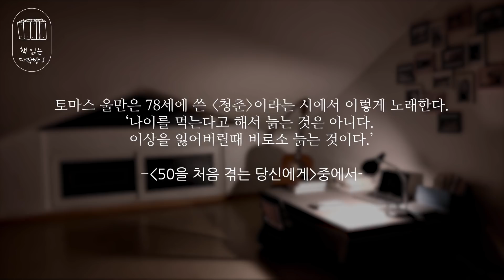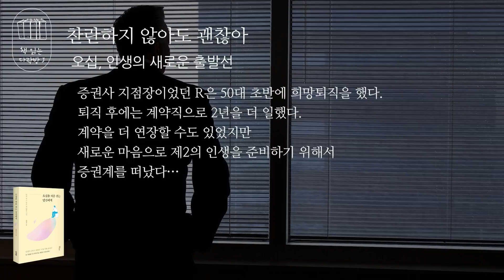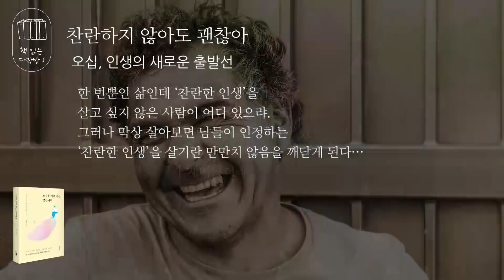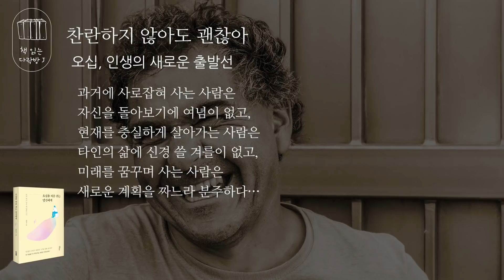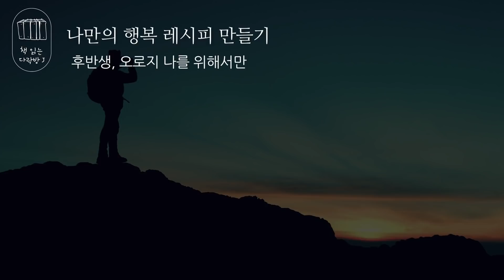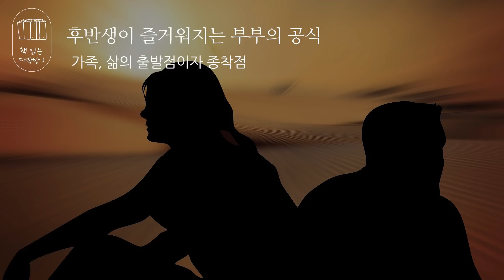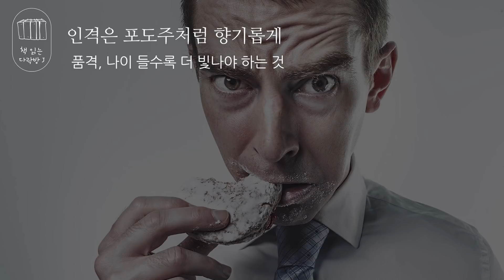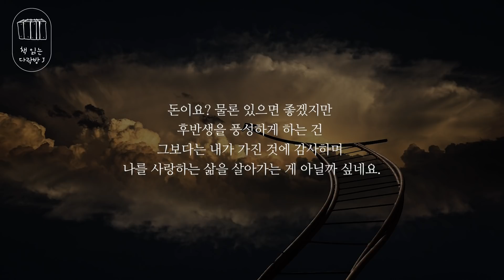50을 처음 겪는 당신에게_책읽는 다락방J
우린 대부분 인생 전반을 직업적 성공과 가정의 경제적 안정을 위해
밤낮 없이 열심히 일하며 살아갑니다. 나 자신을 챙기기 보다는 가족과 타인을 먼저 생각하며 살아가죠.
그래도 그렇게 견디며 살 수 있었던 건 적어도 인생 후반 만큼은 내 인생의 주인공으로서 여유롭고 멋지게 살아보겠다는 꿈이 있어서일 겁니다.
하지만 막상 후반부에 접어들고 보니 기대했던 것 만큼 그리 행복하지가 않습니다. 지금껏 누렸던 사회적 지위도 사라지고 신체적 능력도 급격히 떨어지면서 경제 상황도 빠듯해집니다.
 그럼 우리는 나이 들수록 불행할 수 밖에 없는 걸까요?

오늘 소개해드릴 책은 [오십을 처음 겪는 당신에게]인데요,
이 책은 50대라는 인생의 한복판을 건너고 있는 저자 자신의 이야기이자 동시대를 살아가고 있는 40, 50대를 위한 이야기 입니다.
여기저기서 백세 시대를 운운하며 건강한 장수를 꿈꾸고 있지만 사실 직장을 떠난 중년들이 맞닥뜨리는  현실은 그리 녹록하지가 않습니다. 경력 단절이 생긴 이후엔 시급의 일자리를 놓고 젊은이들과 경쟁하게 되고 그런 일자리조차 얻기 어려운 게 현실이니까요. 그래서 이런 변화된 상황에 생각과 태도를 바꿔 나가지 않으면 쉽게 우울해지고 아내와의 불화도 잦아지고 또 노화도 빨리 진행될 수도 있습니다.

이 책은 제 1장 오십, 인생의 새로운 출발선,  2장 후반생, 오로지 나를 위해서만, 3장 가족, 삶의 출발점이자 종착점,  4장 일, 수입보다는 행복이 먼저 이렇게 4장 안에 50대에 일어나는 다양한 변화에 흔들리지 않고 현명하게 대처해나갈 수 있는 방법들, 그리고 구체적이면서도 실질적인 조언을 해주고 있습니다.

*지은이_ 한창욱 / 펴낸곳_스몰빅라이프